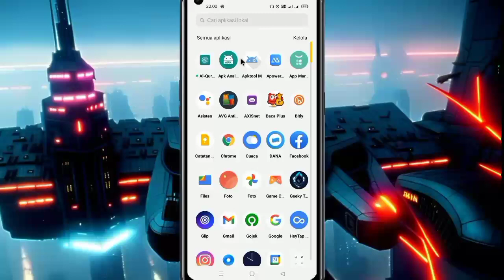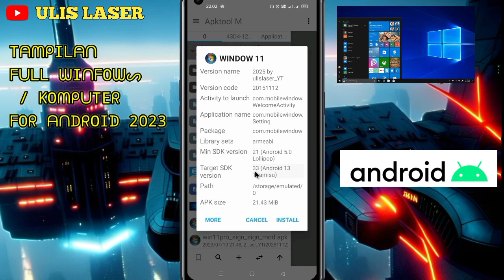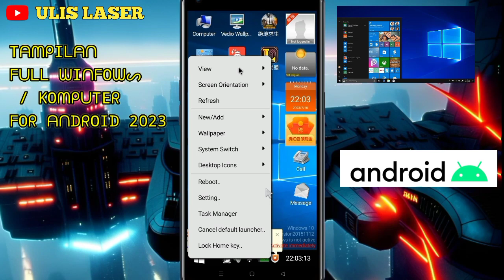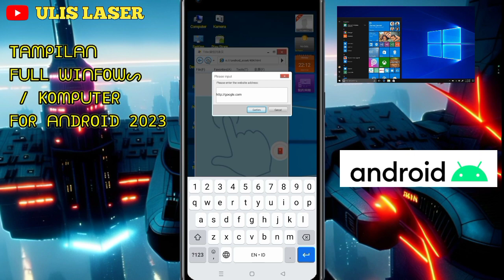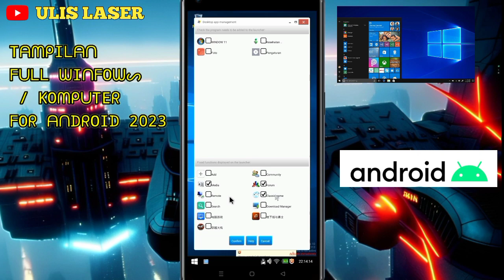release aplikasi anti galau siz kecil tapi canggih for hp android serasa full komputer , ringan2023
ᴿᴱᴸᴱᴬˢᴱ ᴬᴾᴷ ᴬᴺᵀᴵ ᴳᴬᴸᴬᵁ ²⁰²³ ᵁᴾ |ᵂᴵᴺᴰᴼᵂ ᶜᵁˢᵀᴼᴹ ᶠᴼᴿ ᴴᴾ ᴬᴺᴰᴿᴼᴵᴰ | ˢᵁᴾᴾᴼᴿᵀ ᴿᴬᴹ ²ᴳᴮ | ᴺᴼᴺᴿᴼᴼᵀ ᴰᴬᴺ ᴿᴵᴺᴳᴬᴺ
ini adalah louncher bukan emulator yg mnjalan kan file ios window hanya tema yg tembus ke akar daei segi tampilan dan progamer..launcher komputer for android

pascode ada di vcard akan muncul di video pojok kanan atas. perhatikan no skip2 🙏 mohon maaf sebelumnya link nya receh 🙏 mohon di maklum.
📱_ᴘᴇᴍʙᴜᴀᴛᴀɴ ᴠɪᴅᴇᴏ : ᴏɴ ꜱᴍᴀʀᴛᴘʜᴏɴᴇ
📱_ɪʀᴘʜᴏɴᴇ ᴊᴇᴋ. & ᴛʀɪᴘᴏᴛ
📱_ʀᴇᴄᴏʀᴅᴇʀ ᴠɪᴅᴇᴏ : ꜱᴍᴀʀᴛᴘʜᴏɴᴇ
📱_ʀᴇᴄᴏʀᴅᴇʀ ꜱᴄʀᴇɴ
📱_ᴇᴅɪᴛɪɴɢ ᴠɪᴅᴇᴏ : ᴀᴘʟɪᴋᴀꜱɪ ᴋɪɴᴍᴀꜱᴛᴇʀ
📱_ᴇᴅɪᴛɪɴɢ ᴛʜᴜᴍʙɴᴀɪʟ :ᴘɪxᴇʟʟᴀʙ

©ᶜᵒᵖʸ⁻ʳⁱᵍʰᵗ
Jɪᴋᴀ ᴍᴀᴜ ʙᴀɴᴛᴜ sᴜᴘᴘᴏʀᴛ ᴄʜᴀɴɴᴇʟ ɪɴɪ
☑️Dᴏɴᴀsɪ ᴠɪᴀDANA😊 👇
🚦̶K̶u̶n̶j̶u̶n̶g̶i̶ A̶l̶a̶m̶a̶t̶ b̶l̶o̶g̶g̶e̶r̶
@̶U̶l̶i̶s̶l̶a̶s̶e̶r̶